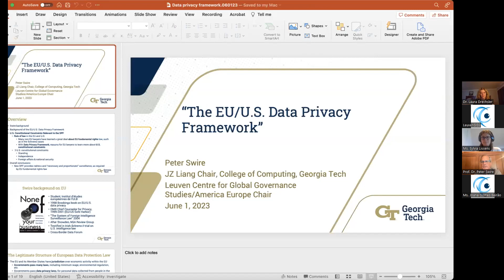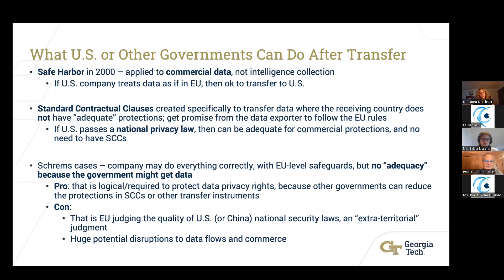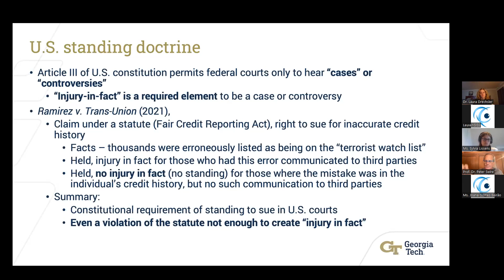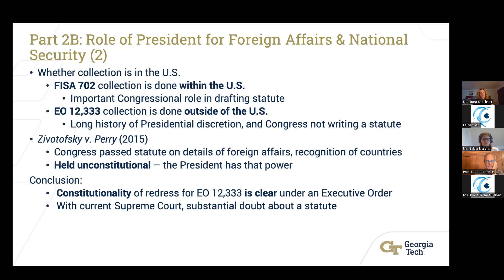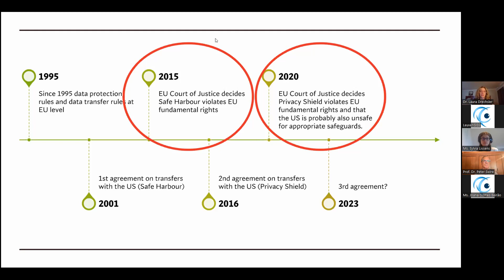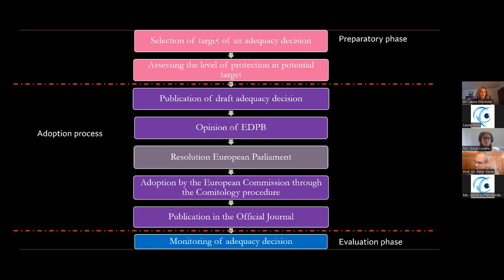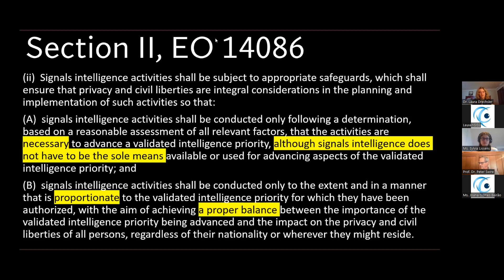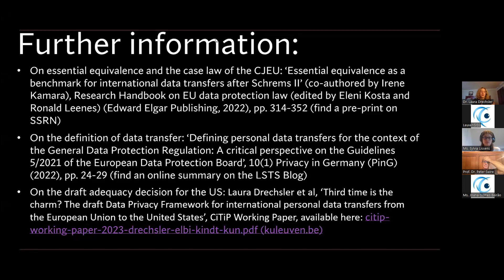Transatlantic Lecture: The EU-US Data Privacy Framework